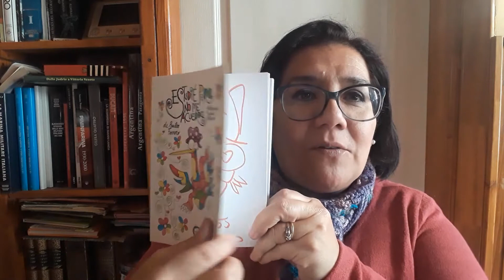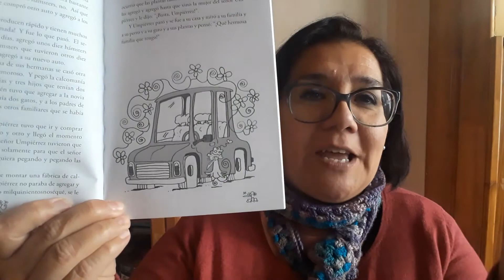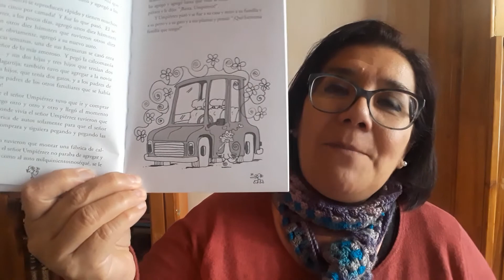"Lo que le pasaba al señor Umpiérrez hasta que se dio cuenta que no le pasaba nada"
Cuento del libro "Estudié pero no me acuerdo  y otros cuentos igual de peligrosos" de Emilio Ferrero, escritor y dibujante argentino contemporáneo.